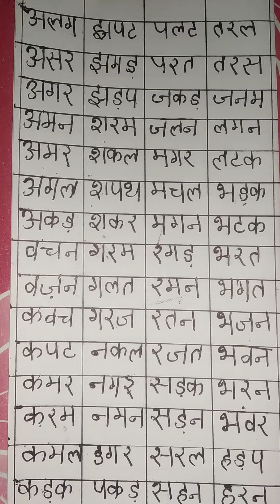तीन अक्षर वाले शब्द 🌹तीन अक्षर को मिला कर बनाऐ हुए शब्द जैसे 🌼अ ल ग अलग 🌼श प थ शपथ ,🌺🥀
हिंदी के तीन अक्षर वाले शब्द🌼🌹 तीन अक्षर को लेकर बनाए गए शब्द🌼🌹 जो पढ़ने में बहुत ही आसान हैं में इस प्रकार के ओर विडियो आपको अपलोड करती रहूंगी धन्यवाद🙏💕